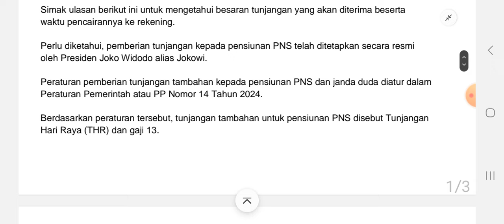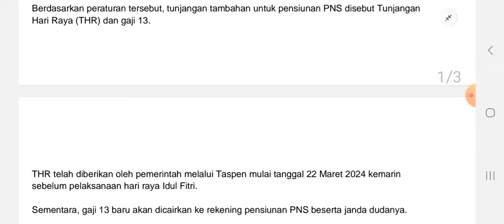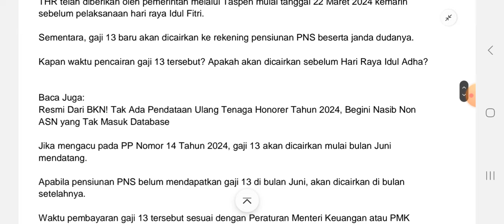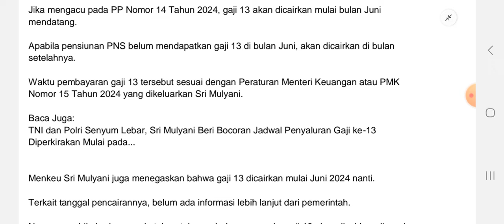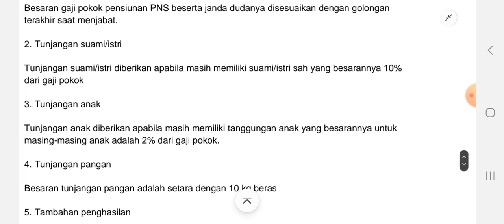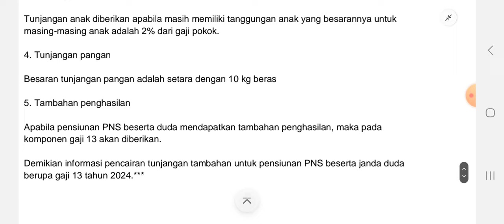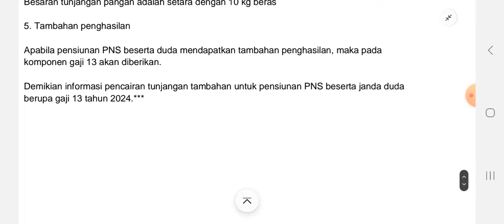PT Taspen Bakal Transfer Tunjangan Tambahan Senilai 1X Gaji Full Ke Pensiunan PNS Janda Duda Pada..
Segera cair ke rekening! Catat besaran dan waktu pencairan tunjangan untuk pensiunan PNS dan janda dudanya (kalbarprov.go.iPensiunan Pegawai Negeri Sipil (PNS) berserta janda dudanya telah disiapkan tunjangan tambahan oleh pemerintah.

Seluruh pensiunan PNS mulai golongan I, II, III, IV bserta janda dudanya akan ditransfer tunjangan sebagai bentuk penghargaan atas kinerjanya selama ini.

Simak ulasan berikut ini untuk mengetahui besaran tunjangan yang akan diterima beserta waktu pencairannya ke rekening.

Perlu diketahui, pemberian tunjangan kepada pensiunan PNS telah ditetapkan secara resmi oleh Presiden Joko Widodo alias Jokowi.

Peraturan pemberian tunjangan tambahan kepada pensiunan PNS dan janda duda diatur dalam Peraturan Pemerintah atau PP Nomor 14 Tahun 2024.

Berdasarkan peraturan tersebut, tunjangan tambahan untuk pensiunan PNS disebut Tunjangan Hari Raya (THR) dan gaji 13

PT Taspen
Bakal Transfer
Tunjangan Tambahan
Senilai 1X Gaji
Full Ke Pensiunan PNS
Janda Duda Pada..